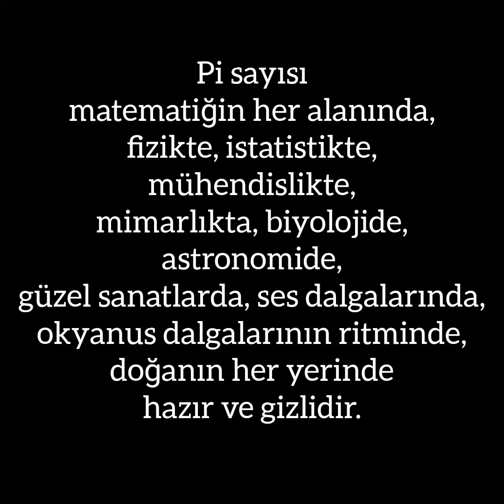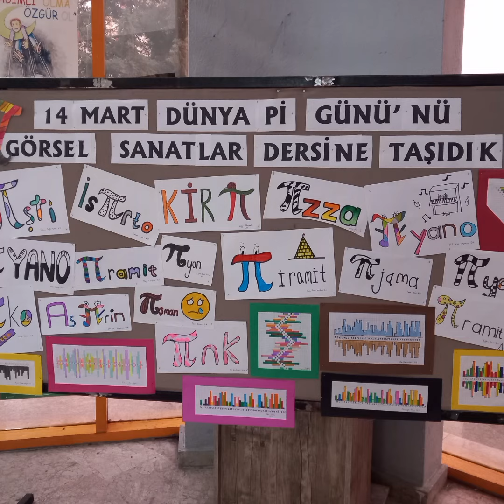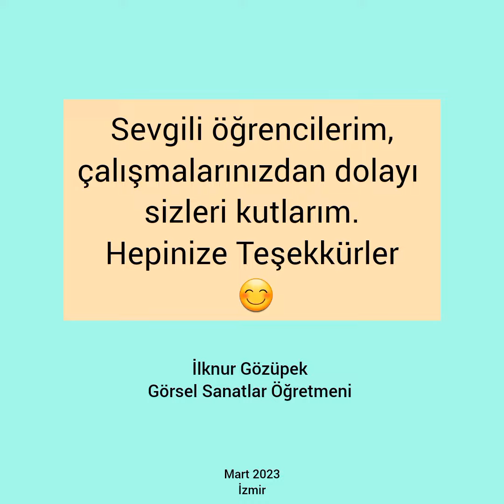DÜNYA Pİ GÜNÜNÜ GÖRSEL SANATLAR DERSİNE TAŞIDIK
Okulumuzun 5. ve 6. Sınıf Öğrencileri 14 Mart Pi Günü için Görsel Sanatlar dersinde etkinlik yaptı